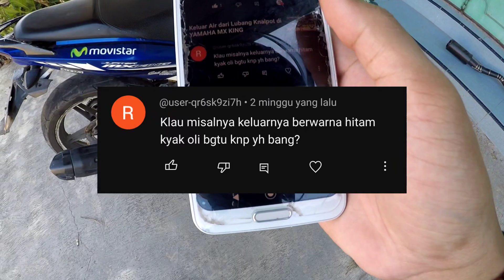Penjelasan Knalpot keluar asap di Motor Mx King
No buat tanya²: 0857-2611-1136 (Tidak bisa menjanjikan akan bisa dijawab, tapi saya usahakan dijawab. Insyaallah)

Gear list :
Gopro Hero 2018 | cari yang lain aja!
Laptop Lenovo Thinkpad T420 | cari yang lain aja!